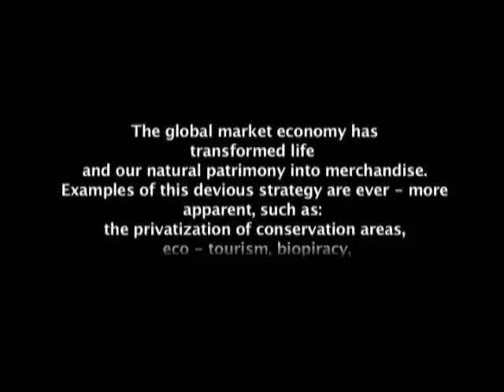Carbon Credits Part 1